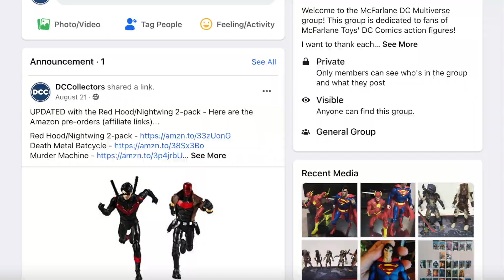Too Many Batman Action Figures in the McFarlane Toys DC Multiverse?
Welcome to a new episode of DCCollectors! In this episode I discuss the DC Multiverse line from McFarlane Toys and the overwhelming amount of focus on the Batman family of characters. Why do they do this? I give my thoughts in the video above. What do you think?